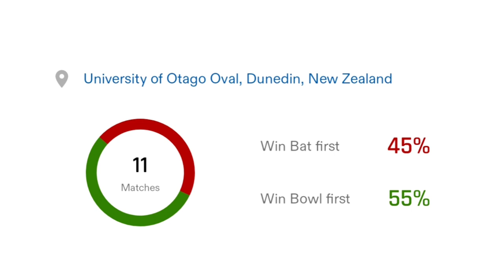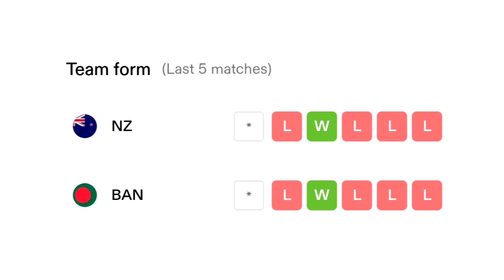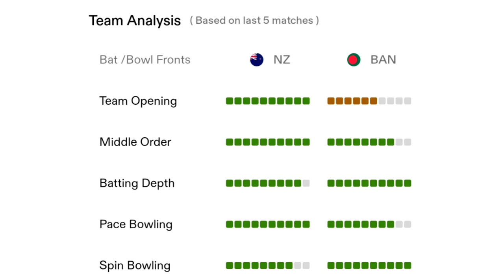New Zealand vs Bangladesh 1st odi match prediction today | Nz vs ban 1st odi match prediction today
Performance of Both Teams in Recent Five Matches

Review the recent performances to gauge the teams’ current forms.

Favorite Team in Today Match Prediction

Considering current form and home advantage, New Zealand holds a 60% chance of winning, while Bangladesh stands at 40%.

Pitch Report and Conditions for University Oval, Dunedin

Understand the playing conditions that will impact the strategies of both teams.

Toss Prediction: BAN vs NZ One Day Match

Toss plays a crucial role. The team winning the toss might opt to bat first, as per the trend in the Bangladesh tour of New Zealand.